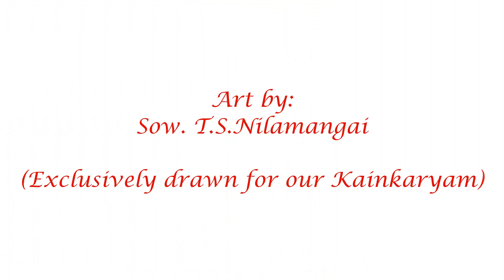Slokam 2- Uththara Dinacharya by Swami Erumbiyappa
To watch the other videos of this Erumbiyappa's Varavaramuni Dinacharya series, do click the following link

Click this link to see the other videos of Mamunigal650